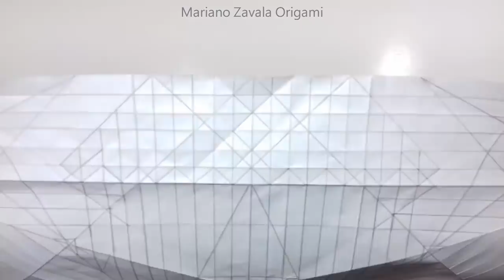ORIGAMI PRAYING MANTIS TIME LAPSE (Satoshi Kamiya) 折り紙 カマキリ Insects Mantis Religiosa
Mantis Religiosa (Praying Mantis) en origami (Time Lapse)

◆ Papel recomendado: papel seda: 50cm x  50cm